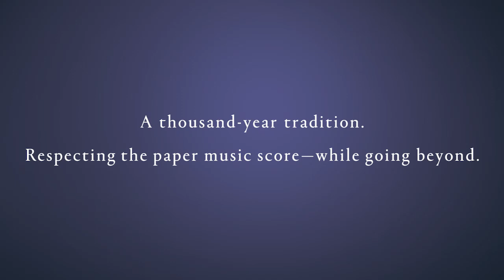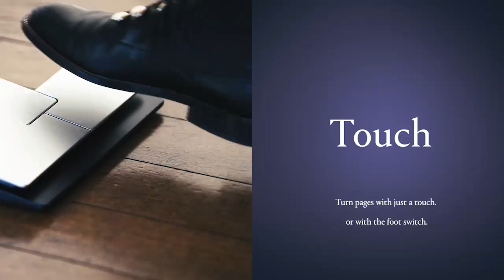GVIDO Digital Music Score | MoMA Design Store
Named for the inventor of music notation, Guido d’Arezzo, this dual-screen digital score reader continues a thousand-year tradition into the digital age. The GVIDO Digital Music Score is formed from two screens of flexible e-paper, yet is only 0.25” thick. It unfolds to the same size as a traditional paper score and stores up to 16,000 pages of music, yet weighs in at under 1.5 lbs.